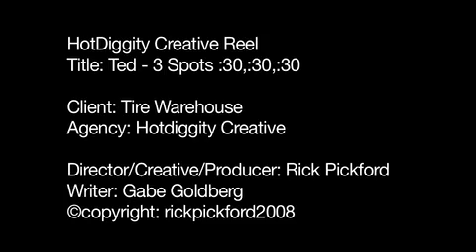Tire Warehouse, Meet Ted ~ Driveway ~ Oil guys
A series of 3 commercials introducing Ted the Tire Guy from Tire Warehouse. Series first aired October 2008. With Ted a lovable regular guy with all the right tire moves. Directed & Produced by Rick Pickford. The series received two Telly Awards in 2009.